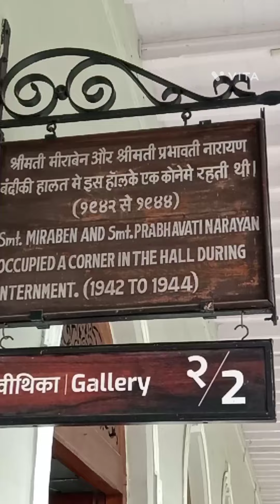Aga Khan Palace Pune